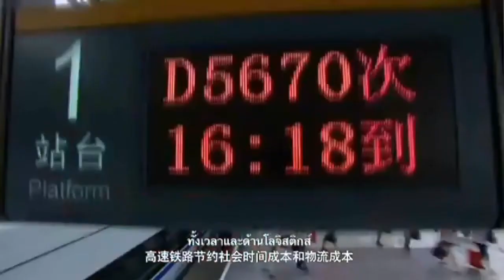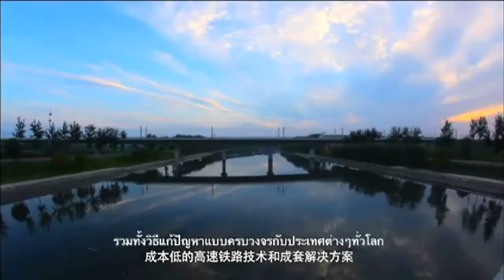Disco Modern. Bad Boys Blue - People of the Night. magic travel nostalgia remix